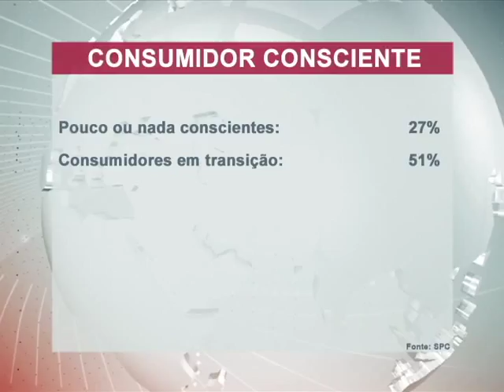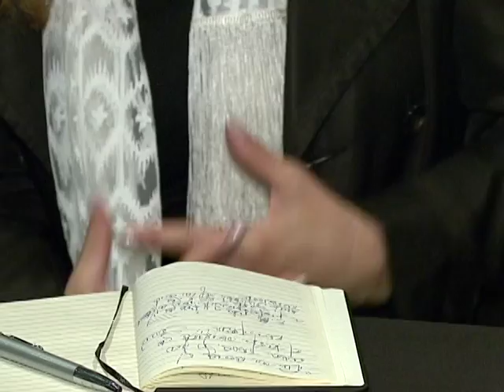Consumo Consciente - Pesquisa do SPC (Qualidade Avi)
Serviço de Proteção de Crédito realiza pesquisa sobre o “consumo consciente” dos brasileiros / o estudo mostra a economia de bens naturais, como água e energia elétrica, e os gastos, que as pessoas tem, no dia a dia / e, acreditem: os jovens tem menos educação financeira que os mais velhos / e, no geral, os brasileiros tem que aprender, muito, para chegarem ao consumo sustentável / veja + reportagens no Blog: negociosdobem.blogspot.com / grato pela visita! / gRANDe abraço! Tashi delê!